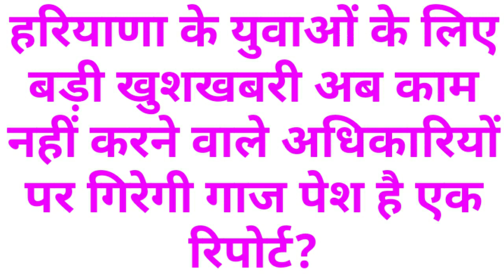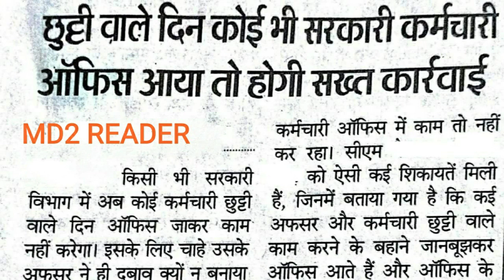HARYANA BREAKING:HARYANA के युवाओं के लिए आई बड़ी खुशखबरी अब होंगे सभी काम समय पर?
HARYANA ALL PENDING RESULT LATEST UPDATE OR NEWS
HARYANA ALL RECRUITMENT LATEST UPDATE OR NEWS
HSSC ALL RECRUITMENT LATEST UPDATE OR NEWS
HSSC LATEST UPDATE OR NEWS